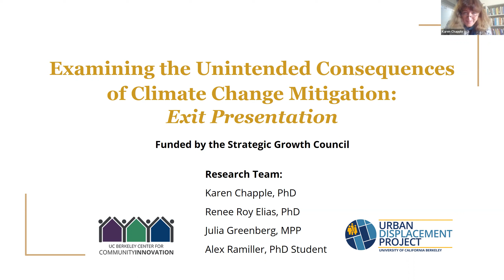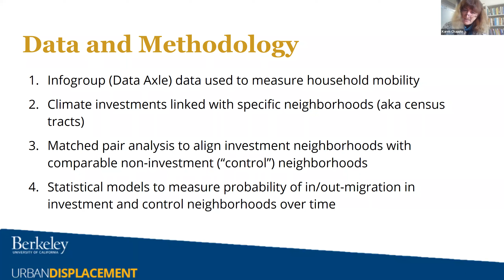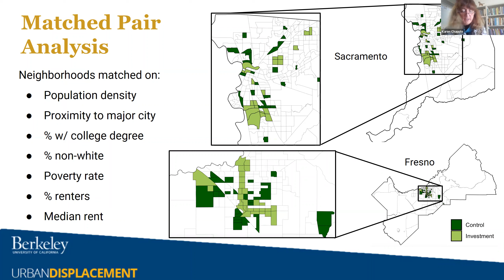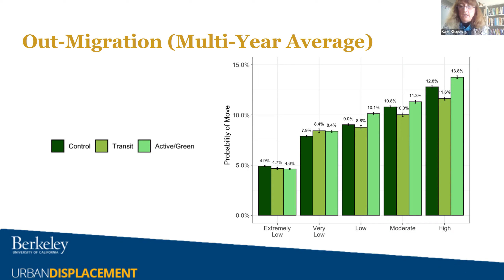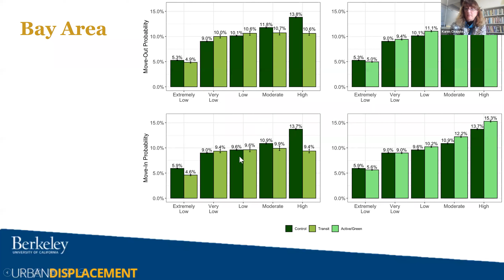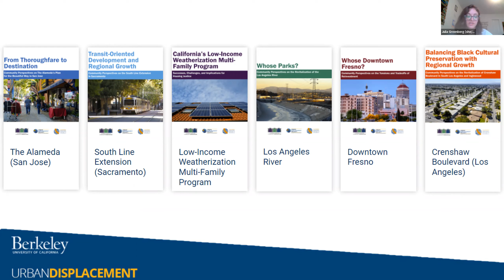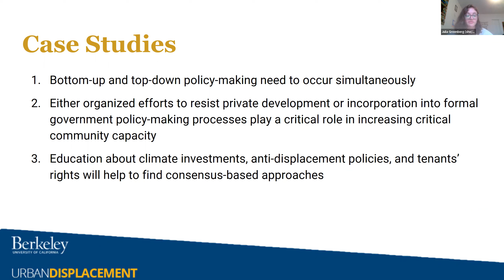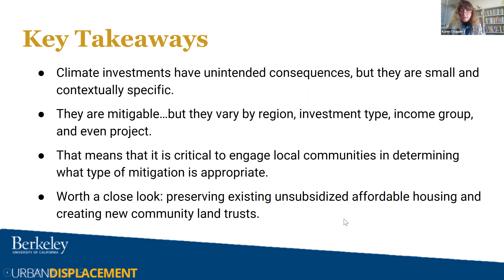Examining the Unintended Effects of Climate Change Mitigation: Investment Related Displacement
As the State of California seeks to reduce greenhouse gas emissions while planning and preparing for its worsening impacts, significant urban investments are being made across regions, cities, and neighborhoods. These essential actions can, however, have unintended consequences for the communities in which they are applied, namely by raising property and housing values and contributing to the indirect displacement of vulnerable residents. Dr. Chapple’s team investigated the extent to which climate change mitigation investments have resulted in the displacement of low-income and disadvantaged communities specifically in the San Francisco Bay Area, Fresno County, and Los Angeles County.